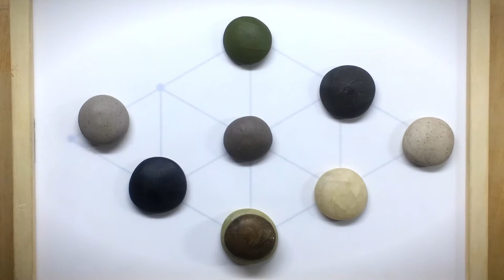Lithos - Tahigami Music